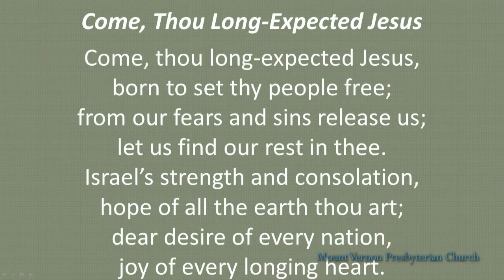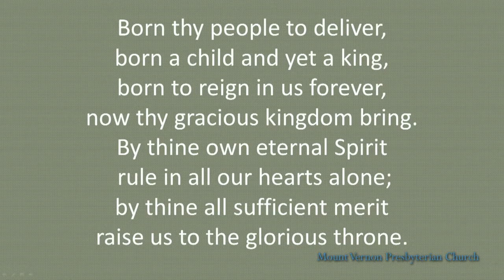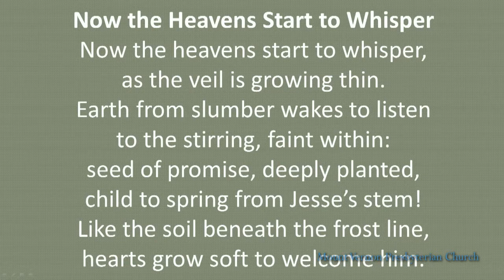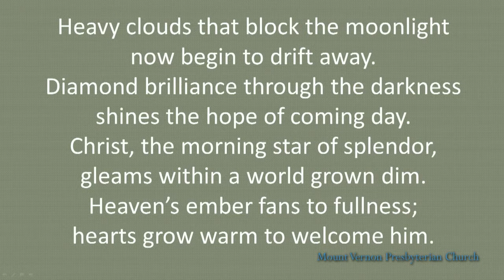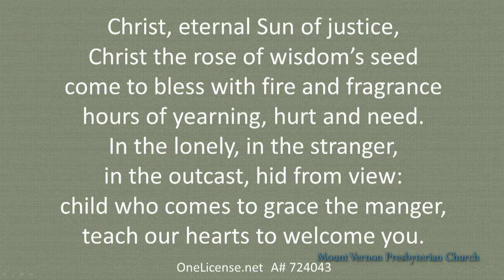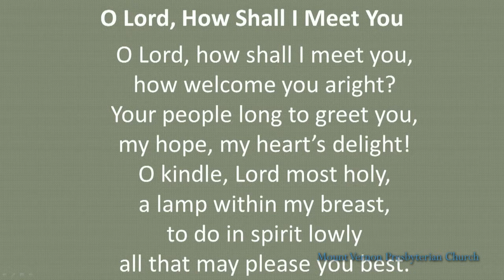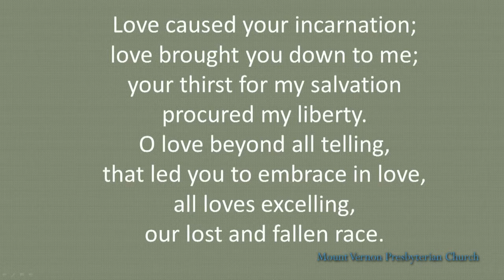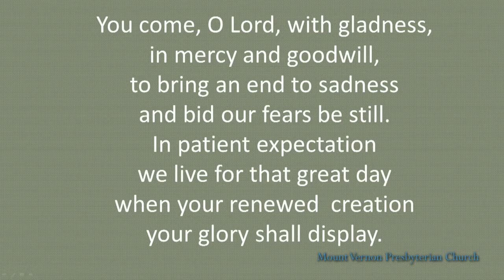11-29-2015 - Service - Mount Vernon Presbyterian Church